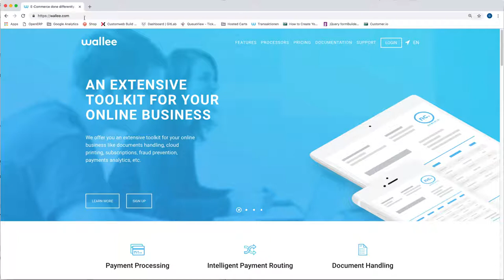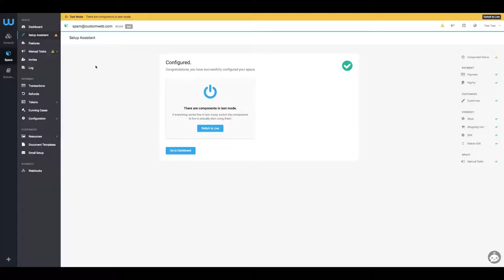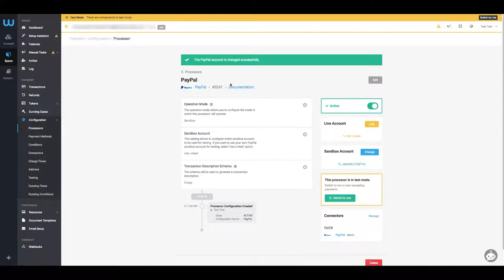Simply Connect Paypal in wallee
This video shows how simple you can connect your PayPal Business Account in wallee and accept payments.